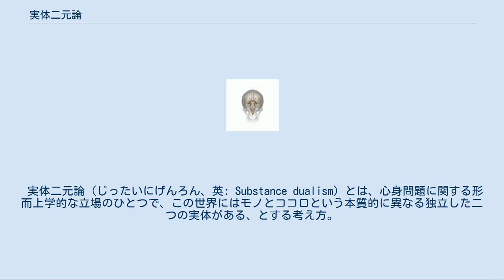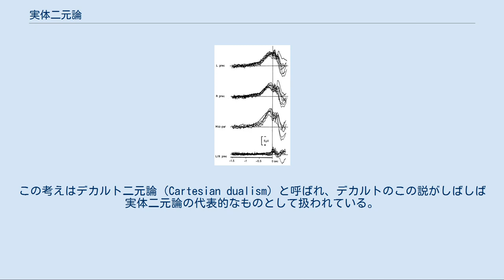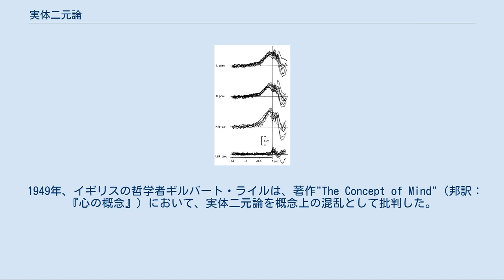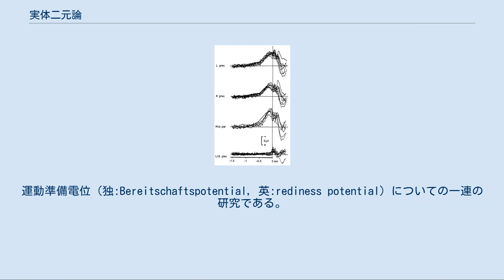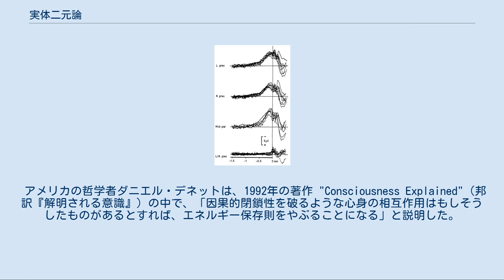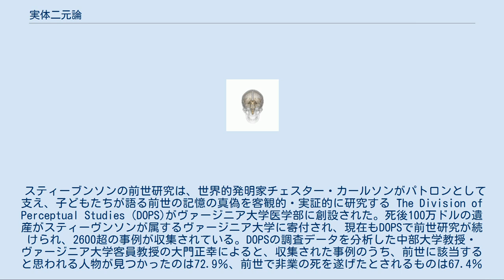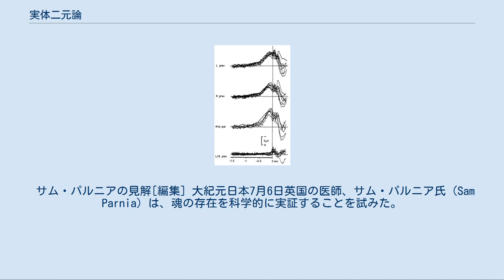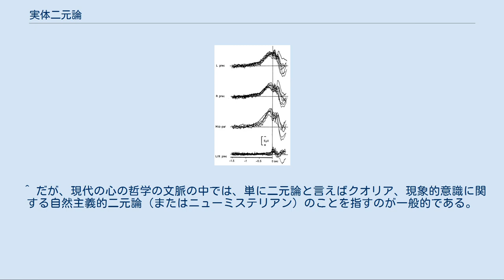実体二元論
実体二元論の代表例であるデカルト二元論の説明図。
デカルトは松果腺において独立した実体である精神と身体が相互作用するとした。
1641年の著作『省察』より。
 実体二元論の概念図。
実体二元論は思推実体、魂、精神など様々な名前で呼ばれる、能動性をもった非物質的な実体の存在を仮定する。
この実体は脳から情報を受け取り、脳に指令を返す。
このモデルは時に心に関する管制塔モデルである、という風にも表現される。
 デカルトが精神の座だと考えた松果腺（赤色で示す）。
脳のほぼ中央に位置し、視床（濃い茶色で示す）の背中側で、左右の視床体に挟み込まれるようにして存在する。
 実体二元論（じったいにげんろん、英: Substance dualism）とは、心身問題に関する形而上学的な立場のひとつで、この世界にはモノとココロという本質的に異なる独立した二つの実体がある、とする考え方。
ここで言う実体とは他の何にも依らずそれだけで独立して存在しうるものの事を言い、つまりは脳が無くとも心はある、とする考え方を表す。
ただ実体二元論という一つのはっきりとした理論があるわけではなく、一般に次の二つの特徴を併せ持つような考え方が実体二元論と呼ばれる。
 この世界には、肉体や物質といった物理的実体とは別に、魂や霊魂、自我や精神、また時に意識、などと呼ばれる能動性を持った心的実体がある。
 そして心的な機能の一部（例えば思考や判断など）は物質とは別のこの心的実体が担っている 実体二元論は心身二元論、物心二元論、霊肉二元論、古典的二元論などとも言われる。
単に二元論とだけ表現されることもある 西洋では歴史を遡れば古代ギリシアのプラトンまで遡ることができるが、特に代表的だと見なされているのは17世紀の哲学者デカルトの二元論である。
 実体二元論は歴史的・通俗的には非常にポピュラーな考えではあるが、現代の専門家たちの間でこの理論を支持するものはほとんどいない。
 ただし、ペンローズ、ハメロフ、エックルズ、ベック、治部、保江などによって二元論の発展形や改良型とも言えるような量子脳理論が唱えられている。
 また思想家の吉本隆明は、精神と脳という言葉を用いているからといってそれを即「二元論」と捉えて批判していること自体に自然科学や還元論が内に含んでいる方法論上の問題がある、といった内容の指摘をしている。
 紀元前4世紀の古代ギリシャの哲学者プラトンは、著作『パイドン』の中で、死はソーマ（肉体）からのプシュケー（いのち、心、霊魂）の分離であり、そして分離したプシュケーは永遠に不滅であるとした。
不滅であることのひとつの理由として、プシュケーは部分を持たない、とした。
つまり何かを破壊するためにはそれを部分に分けなければならないが、プシュケーには部分がないのだからそれは分けることができない、すなわち破壊不可能である、と論じた。
そして不滅であることのもうひとつの理由として、物事の状態は互いに逆の状態からもたらされる、ということを挙げた。
生きているとはソーマとプシュケーが一つになっていることであり、死はその反対、ソーマとプシュケーとの分離であるとした。
 こうしたプラトンの説も「二元論だ」とするのが従来の定説であった。
（ただし、「二元論」とする従来の定説は大きな間違いで、プラトンの説の内容は「場の理論」であると、学者による緻密な研究によって近年指摘されている。） 17世紀のフランスの哲学者ルネ・デカルトは「我思う、ゆえに我あり」という表現を掲げつつ二元論を唱えた。
デカルトは、空間的広がりを持つ思考できない延長実体（いわゆる物質、ラ：res extensa）と、思考することができる空間的広がりを持たない思惟実体（いわゆる心、ラ：res cogitans）の二つの実体があるとし、これらが互いに独立して存在しうるものとした。
この考えはデカルト二元論（Cartesian dualism）と呼ばれ、デカルトのこの説がしばしば実体二元論の代表的なものとして扱われている。
 歴史的に直近に、実体二元論を唱えた人物としては、20世紀のオーストラリアの神経生理学者ジョン・エックルズが有名である。
エックルズはしばしば、「最後の二元論者」などと呼ばれている。
 デカルト的な二元論は、近・現代の自然科学の哲学的な基礎を作ったが、同時に自然科学が発展するにつれ、徐々に支持されなくなっていった。
機械論が普及するにつれ、この世界で生起している現象はすべて力学で説明できるはず、とする考えが自然科学者らの間...